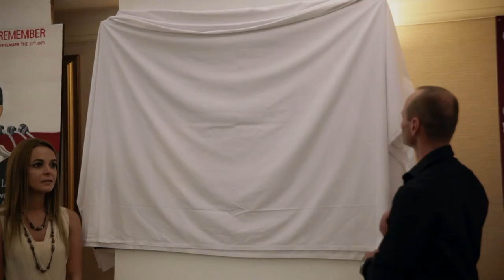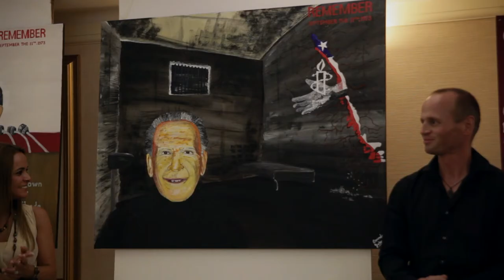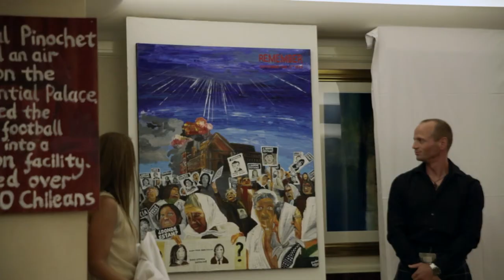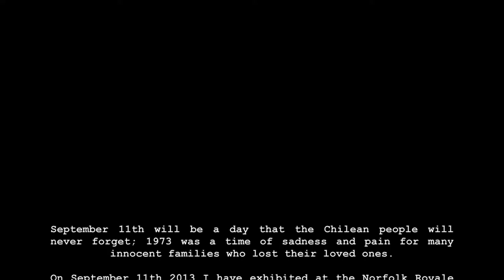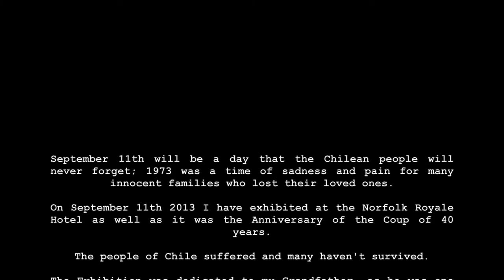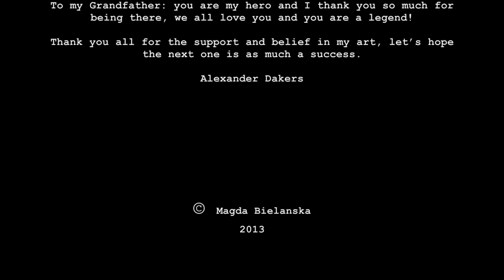Alexander Dakers Art Exhibition for the people of Chile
Dear All, I wanted to say the following. That on 11th September 2013 Wednesday at the Art Exhibition of Alexander Dakers we raised an amazing figure. I told everyone that I hoped to raise £500 for Amnesty International. But together we raised much more. I sold £1,988 in art sales and the rest was made in donations from everyone who turned up. Also would like to thank the following people in my team Lenka Daisy, Keith Lauffer, Hugh Dakers, Magda, Andyara Manzani Amante, and Basia Gauden without them as sales and marketing this wouldn't had been possible also they all had belief in my art. Also would like thank all the family for coming and my mum and dad for been there needed the support. Friends and family thank you. Connaught Hotel Best Western Bournemouth for the help with lights etc and the kind cheque to Amnesty International. Also Norfolk Royale hotel for looking after us and Rachel Painter-Scott thank you for letting us use a room to change and set the show the night before.With all your help and care together we have raised with art sales included a grand total of £3,000 which will 100% go to Amnesty International so they can continue the good work they do around the world. End of November my team and family will join me in London to present the cheque to the Amnesty International Chairman. I did the art show for my Grandfather and I thank you all for the support to attend on a rainy day. Through all of this I have now got a lot artwork lined up, another exhibition lined up for the future, waiting art critics report on my show, and will be doing a painting for the Mayor of Bournemouth. I thank you all for what is now coming my way, it was hard work but without you all it wouldn't had been possible. Also my strength in all this has come through my girlfriend Basia, without her I wouldnt had pushed myself to the next level. Once again thank you all and check will have Exhibition photos soon and the video of Speech made with art of Chile. To my Grandad you are my hero and I thank you so much for been there, we all love you and you are a legend xxx Alexander Dakers xxx